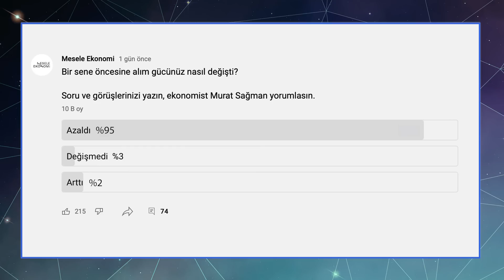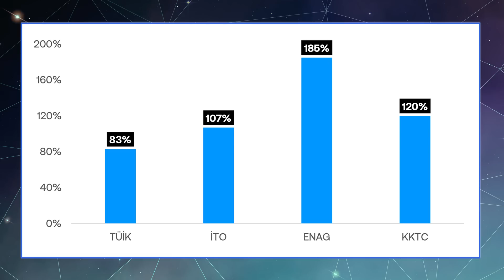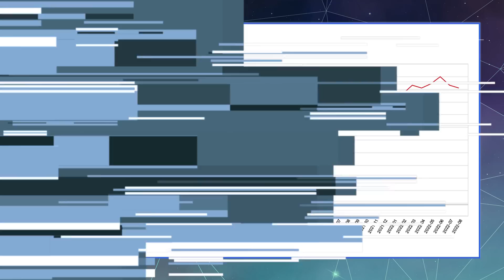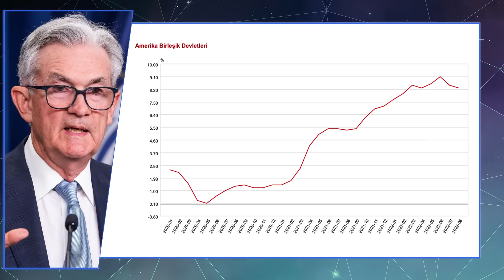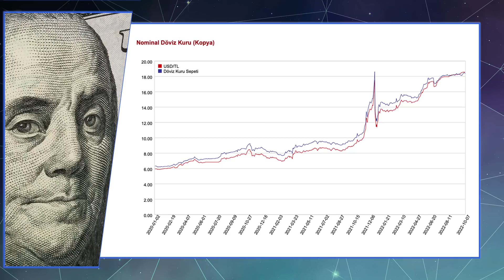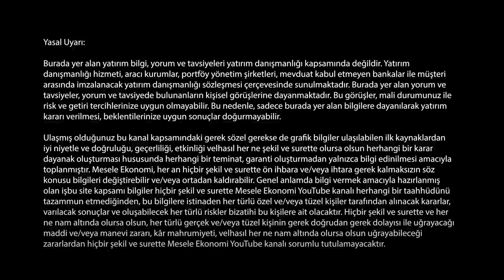Senaryo belli: Faiz aşağı, dolar yukarı | Murat Sağman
Ekonomist Murat Sağman, bu hafta piyasaların yakından takip ettiği ABD enflasyonunu, Türkiye'de açıklacak önemli verileri, dolarda artan hafif ateşi ve yurt dışı borsalarındaki sert düşüşü yorumladı. ABD borsalarındaki düşüşün Borsa İstanbul'a çok yansımayacağını söyleyen Sağman, yabancı yatırımcının azalması nedeniyle korelasyonun kalmadığını belirtti. Dolarda yön yukarı diyen Sağman'a göre "çok zor bir kış geliyor."

İyi seyirler...

00:00 Merhaba
02:10 Alım gücündeki düşüş
04:37 ABD enflasyonu belirleyici olacak!
07:25 Borsada sert düşüş beklemiyorum
09:40 Dolarda yön yukarı!
12:20 Faiz tek haneye inecek
15:35 Çok zor bir kış geliyor
17:00 Haftanın verileri
18:55 BOTAŞ'ın borç erteleme talebi